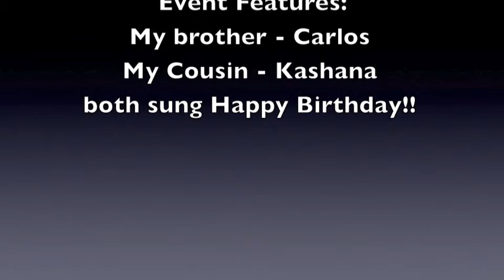35th Birthday Celebration.mov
Tanisha's 35th Birthday Celebration